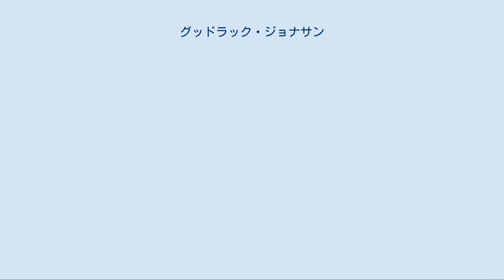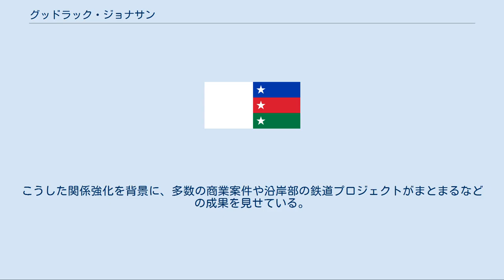グッドラック・ジョナサン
2010年7月に西アフリカ諸国経済共同体の出席した首脳たちの集合写真。
ジョナサンは右から5番目である。
 2012年、韓国のソウルで開催された核セキュリティ・サミットでのジョナサン（2列目の左から2番目） グッドラック・エベレ・ジョナサン（Goodluck Ebele Jonathan、1957年11月20日 - ）は、ナイジェリアの政治家。
同国第14代大統領。
第11代副大統領などを歴任。
ナイジェリア議会国民民主党（人民民主党とも） (People's Democratic Party (Nigeria)) 所属議員。
 ナイジェリア南部のリバーズ州（のちバイエルサ州）のオグビアLGAのオトゥエケで生まれた。
ポートハーコート大学で水生生物学/水産学の修士を経て動物学博士号を取得。
妻はペイシェンス・ジョナサン。
2005年12月知事のディエプレイェ・アラミエイェセイガ (Diepreye Alamieyeseigha) がロンドンでの資金洗浄の嫌疑で逮捕され、12月9日副知事のジョナサンが知事に就任した。
 2006年12月には、大統領選挙に先立ち前副大統領のアティク・アブバカルが追放され、オバサンジョの後継候補ウマル・ヤラドゥアの副大統領候補に選ばれ、ヤラドゥアと共に4月に行われた2007年のナイジェリア総選挙に勝利し、2007年5月29日にヤラドゥア政権の副大統領に就任した。
4月20日には選挙の遅延を図りジョナサンの暗殺が試みられたが失敗に終わり無事だった。
 勝利後の5月16日にも選挙結果に不満を保つ者に自宅を襲撃され警官が2名殺害された。
ヤラドゥアの公約である資産公開に伴いジョナサンも2007年8月8日に5月30日時点での資産を公開し、総額 295,304,420 ナイラであった。
 2009年11月より大統領のヤラドゥアが心臓病の治療で国外の病院に入院し、国政に混乱が生じたため翌2010年2月9日に大統領権限を移譲され、大統領代行に就任。
この間、内閣改造を行い、ヤラドゥアに近い閣僚を外したとされる。
5月5日にヤラドゥアが死去し、正式に大統領に就任。
残り約1年の任期を引き継ぎ、2011年4月16日投開票の大統領選挙で57％の票を獲得し当選した。
2015年3月の大統領選挙で破れ、同年5月29日に退任。
 就任以降、北部を中心にイスラム系武装組織ボコ・ハラムの活動が活発化。
多数の集落や学校、教会が襲撃され、住民の殺害、誘拐が相次いだ。
2013年に非常事態宣言を出したほか、2014年5月には対テロ戦争を宣言してボコ・ハラム側に徹底抗戦の姿勢を示した。
 先代のオバサンジョ大統領から引き続き、経済協力の相手先として中国を重視する。
2013年には中国を訪問して習近平国家主席と会見、2014年には李克強首相をナイジェリアに迎えるなど関係強化を進めた。
こうした関係強化を背景に、多数の商業案件や沿岸部の鉄道プロジェクトがまとまるなどの成果を見せている。